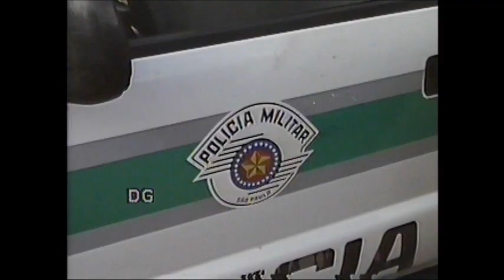Sucuri de 5 metros abatida por caçadores que foram presos - VR Duilio Galli-Ibitinga